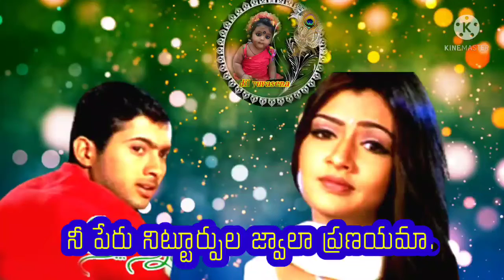Ooruko Hrudayama Song Lyrics in Telugu NEE SEHAM TELUGU MOVIE WHATSAPP STATUS DIL YUVASENA